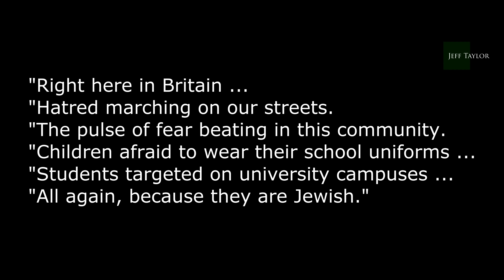He wouldn't name them!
Well, this isn't going to go down very well with some of the more er ardent members of the Labour administration's 'preferred' demographic is it?